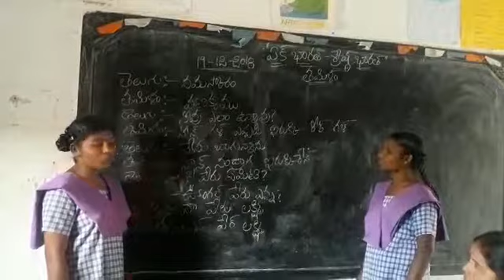Kgbv Chakrayapeta, chakrayapet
Bhashasangam Tamil